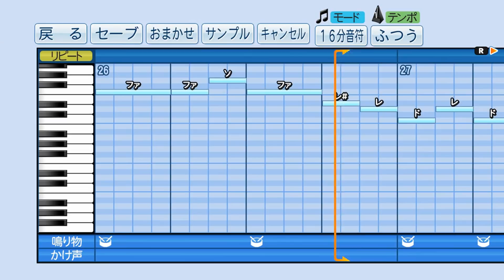中日ドラゴンズ応援歌 荒木雅博 応援歌メドレー【パワプロ応援歌】